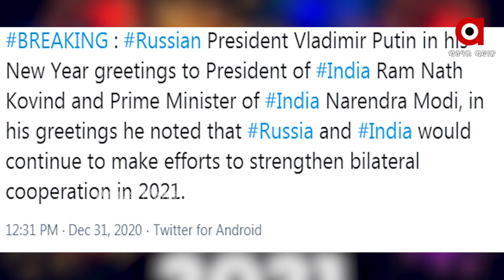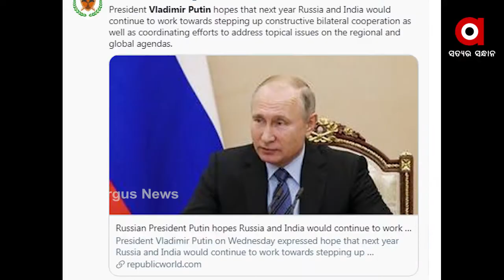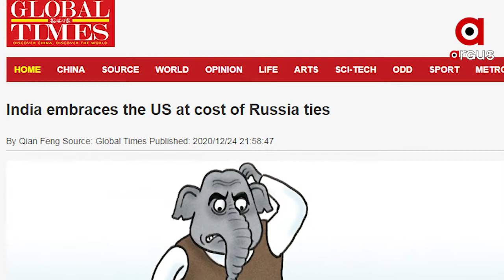୨୦୨୧ ରେ ଭାରତ ସହ ସମ୍ପର୍କ ଘନିଷ୍ଟ କରିବ ରୁଷିଆ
ଏବେ ସାମ୍ରାଜ୍ୟବାଦୀ ଚୀନ୍‌କୁ ଲାଗିଛି ଜବରଦସ୍ତ ଝଟ୍‌କା । ୨୦୨୦ରେ ଭାରତ ଓ ରୁଷିଆ ମଧ୍ୟରେ ଦ୍ୱିପାକ୍ଷିକ ସମ୍ପର୍କ ଖରାପ ହୋଇଛି ବୋଲି ଅପପ୍ରଚାର ଚଳେଇ ଆସୁଥିଲା ଚୀନ୍ । ମାତ୍ର ଏବେ ଚୀନ୍‌ର ମନ୍ଦ ଉଦ୍ଦେଶ୍ୟକୁ ପଦାରେ ପକେଇ ଦେଇଛନ୍ତି ନିଜେ ରୁଷ୍ ରାଷ୍ଟ୍ରପତି ଭ୍ଲାଡ଼ିମିର୍ ପୁଟିନ୍.